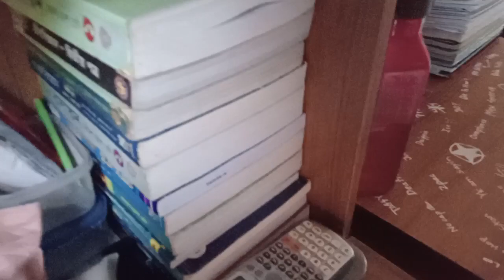একা একা সময় কাটেনা!তাই ঘর গোছানোর কাজে লেগে গেলাম 🤣saport dailyvlog ghor gosano gas er jotno